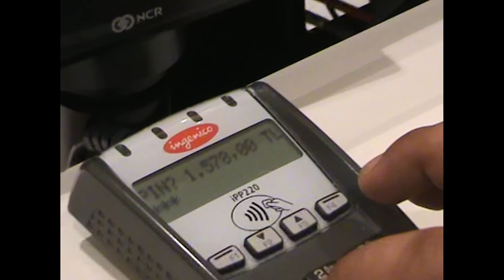BATUFLEX - 🌊 DALGA 🌊 (prod. by AKDO) [VIDEO]